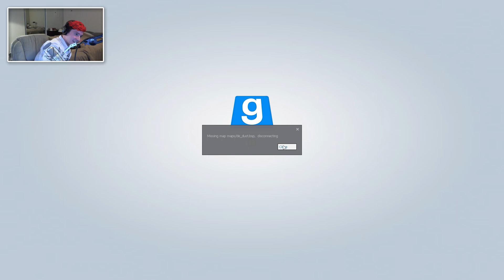Trouble in Terrorist Town: So Close, But Yet So Far // Garry's Mod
Trouble in Terrorist Town (TTT) is a gamemode included with Garry's Mod. The game is about a group of "terrorists" who have traitors among them, out to kill everyone who's not a traitor. The Traitors must use the element of surprise and their special equipment, if they are to succeed. The Innocent just have to survive, which means finding out who the Traitors are and killing them before they kill you. Of course everyone is holding a big gun, and everyone looks suspicious...